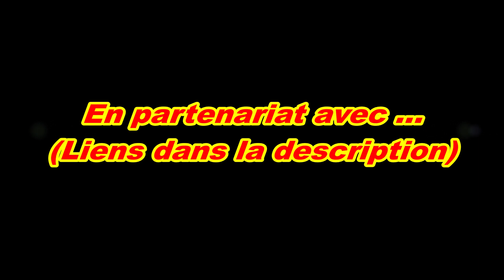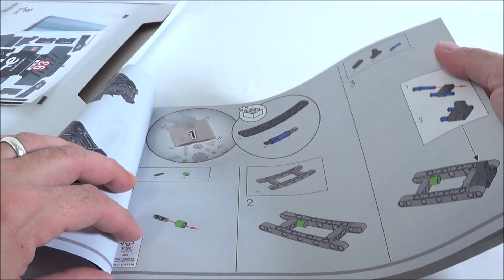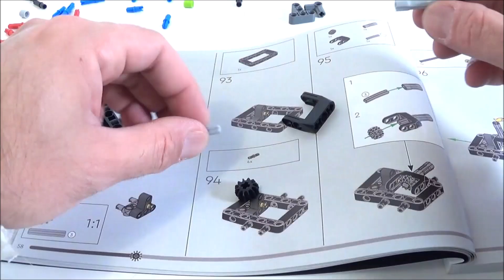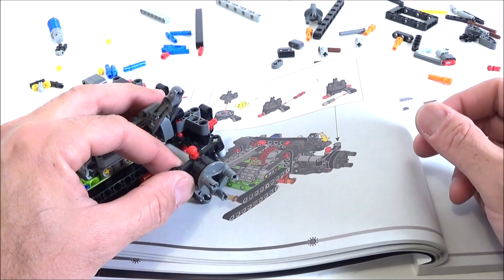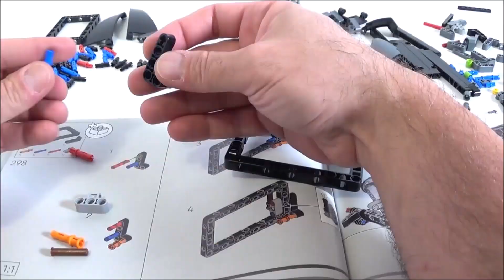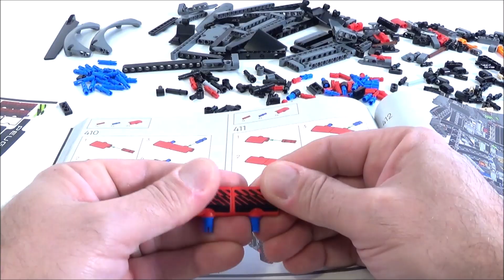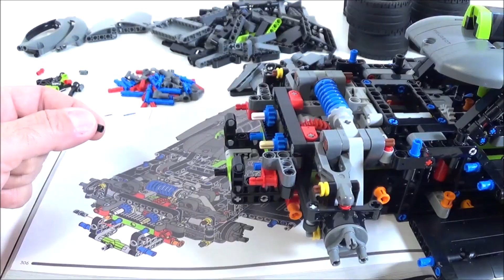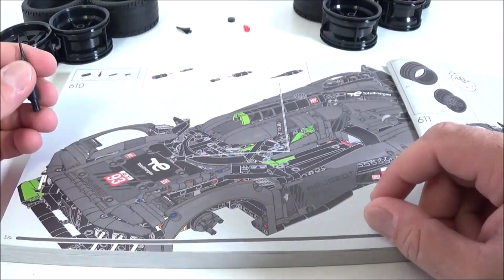Zblex French Reviews : LEGO Technic 42156 PEUGEOT 9X8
J'espère que vous avez un peu de temps devant vous car, aujourd'hui, je vous propose le montage et la revue de la magnifique PEUGEOT 9X8 LEGO Technic dans la même vidéo. Bon visionnage !